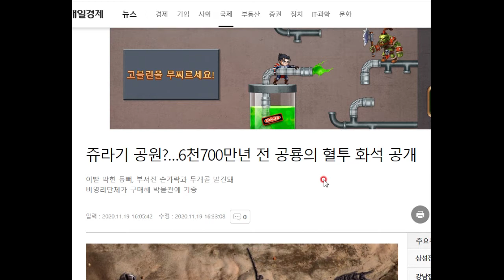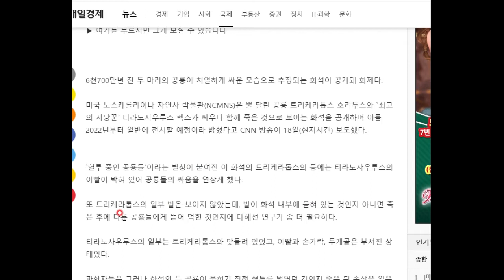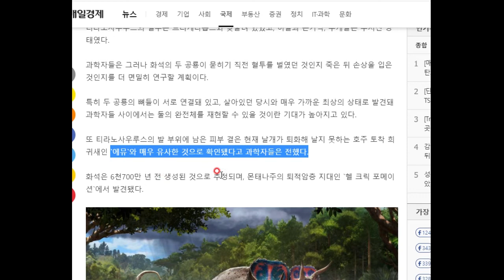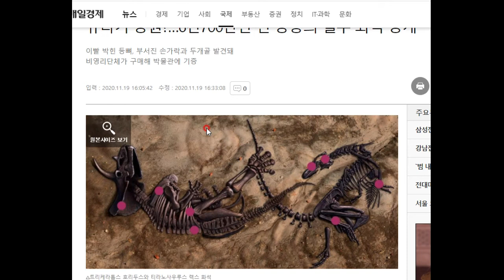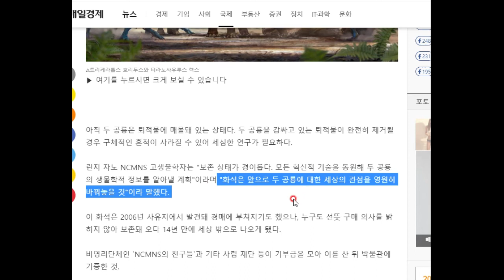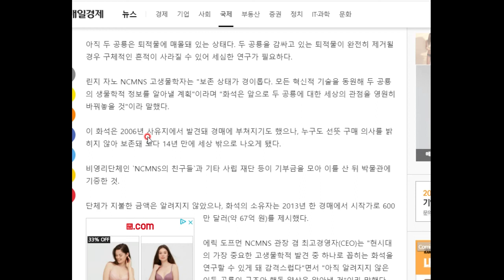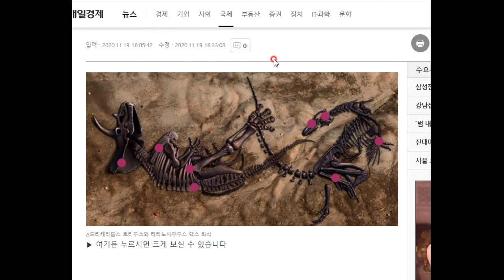공룡 싸움의 스냅사진과 같은 화석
정말 별 화석이 다 나오네요! 넘 신기합니다^^